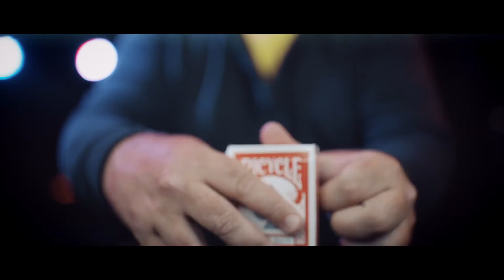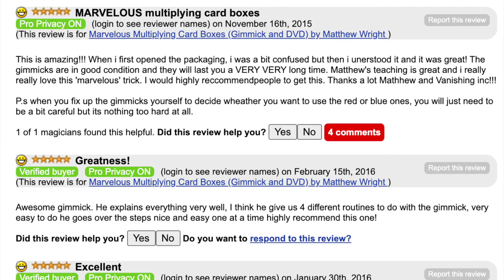MULTIPLYING CARD BOX 2020, Gimmicks and Instructions by Matthew Wright